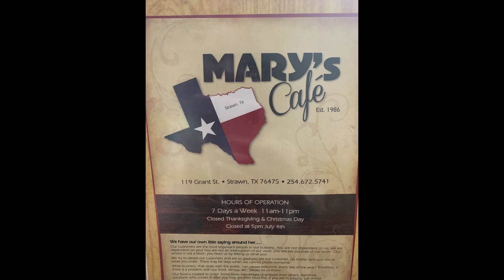Real Life: Waverly Starts to Cosmetology School During our Quarantine, Get the details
We have several videos to choose from:
1. How To's (cooking, recipes, decorating) which are on our Tricks on Tuesday section of our channel playlist

2. Our crazy, wild, funny Family Vlogs which you can find on the C6 Family Living in Color playlist

3. Motivational and Encouragement in regards to life, family, business which can be found on our C6 Life Lessons Playlist